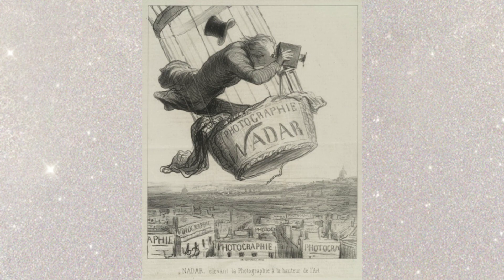rare photo taken first in the world video amazing world#shorts#hidden photo shoot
Greetings to you ! Welcome to The amazing world channel . Here on the amazing world we present a wide variety of video topics for your pure entertainment pleasure ! Our content is always exciting ,rare events which occurs in our natural world, inserting story,, old or new invention, natural beauty,, impossibly complex , unique , mysterious , shocking , or just plain hilarious and we are bringing it to you daily !

While we may draw upon facts, rumors, and fiction, viewers should not interpret any part of the content as factual or definitive information. Please enjoy responsibly.The First Photo Of A Human 😦 (EXPLAINEDKB /  rare photo rare photos rare photos of indian history rare photos from the past rare photos you've never seen before rare photocards kpop rare photos of history rare photos of british india rare photos of native americans that were discovered rare photographs rare photos of hindu11:50 AM first rare photo first photo taken first ever photo first photo in history first photograph ever first ever photograph takenA Collection of Things a Fund InterestingRare Photos Taylor Swift Rare Photos Takin Rare Taylor Photos Rare Pictures Of Taj Mahal Rare Photos Of Taj Mahal Rare Photos Of Tamil Nadurare photos of taj mahal rare photos of tamilnadu rarest photos ever taken rare photos of rabindranath tagore rare breed tattoo photos rare photos of elizabeth taylor53 BEFORE AND AFTER photographs ⏳ (Historical photos)In this new video from 40 Historical Files channel we will show you 53 BEFORE AND AFTER photographs 📸 Don't forget to subscribe and click on the notification bell so you don't miss any new videos from us! 🔔

36 WERID ANCIENT PHOTOS YOU'VE GOTTA SEE 👀

Welcome to the Discoverize! Here, we dive into the most exciting and unbelievable things that the world has to offer. From ancient artifacts to mind-blowing scientific theories, there's never a dull moment on our channel. Join us as we embark on a thrilling journey of discovery and wonder, and get ready to have your socks knocked off by the amazing things that we uncover. Whether you're a lifelong learner or just looking for a good time, our channel is sure to entertain and educate.